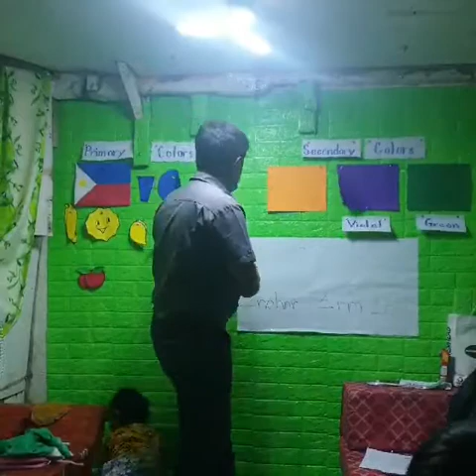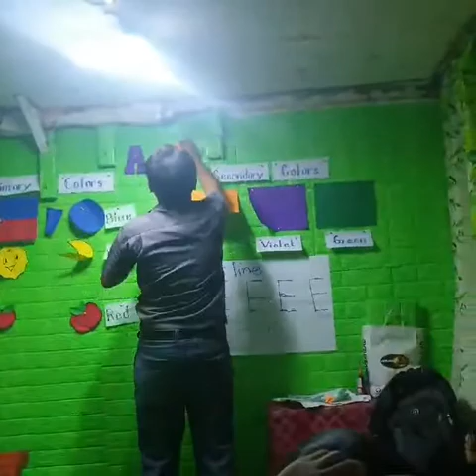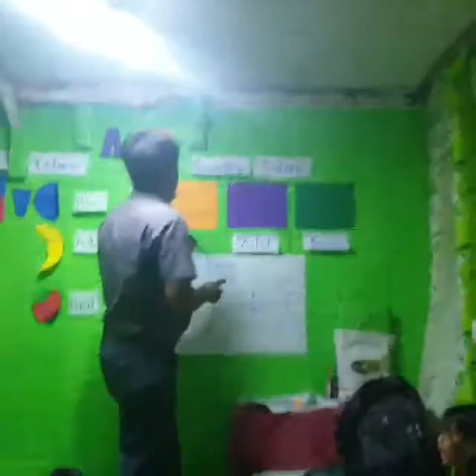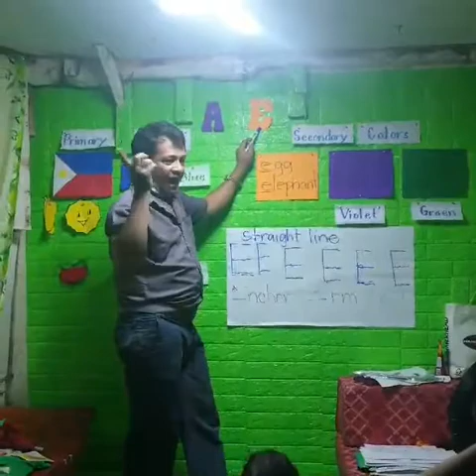teacher rolly " vowel Ee"